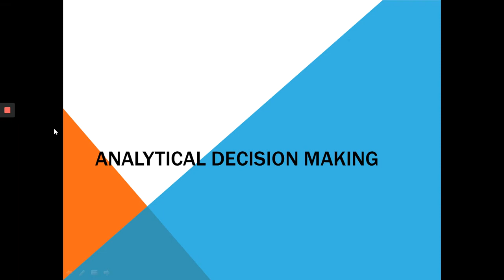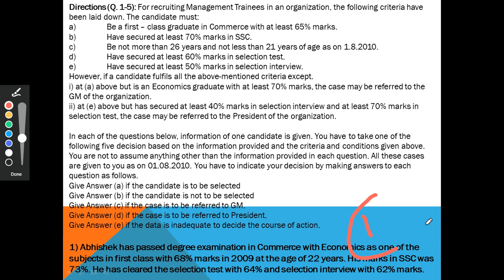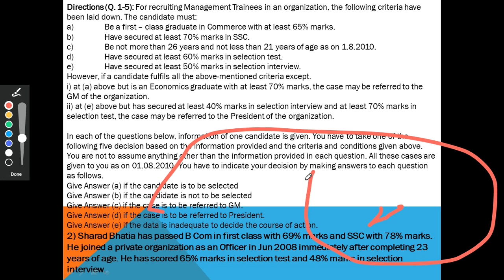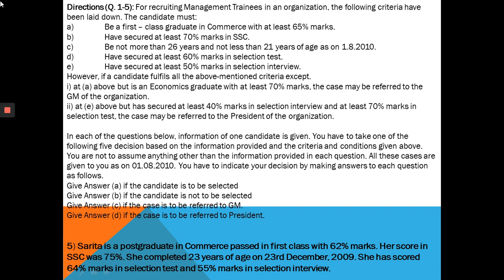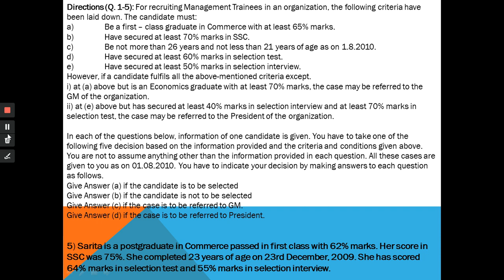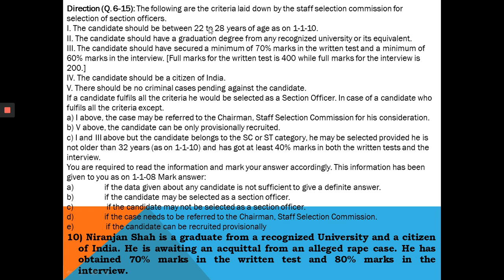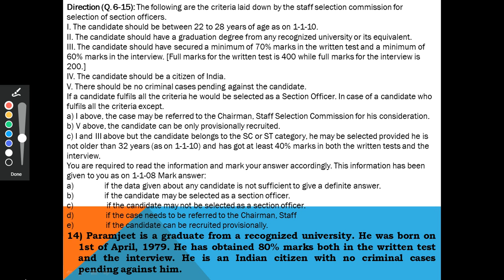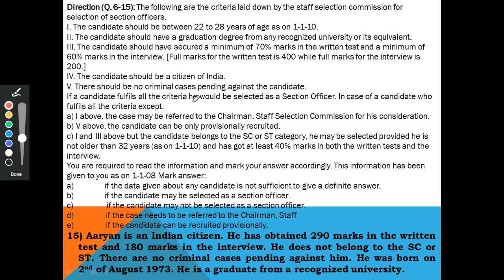Reasoning|Analytical Decision Making|Mrs Harjeet Kaur